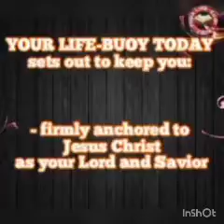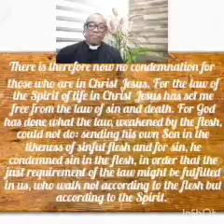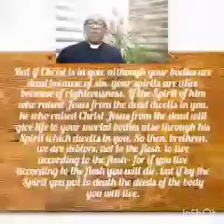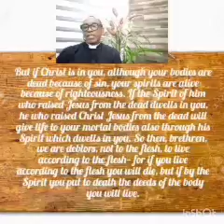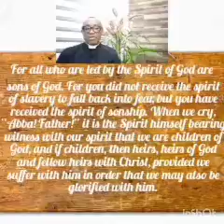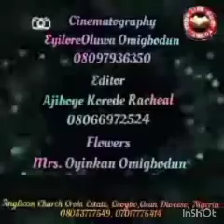YOUR LIFE-BUOY TODAY, Saturday 3rd September 2022. Topic: Justified & Set Free